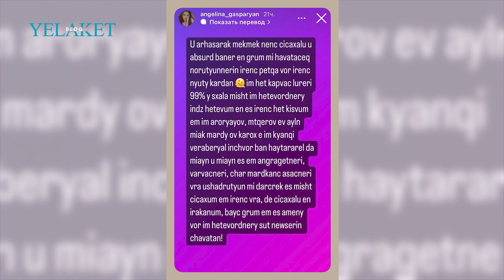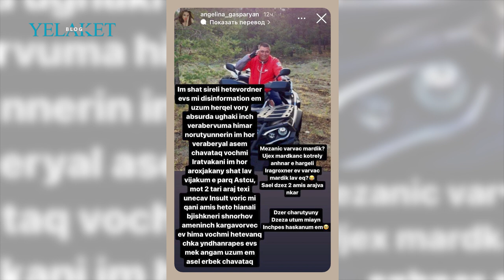Մեր ընտանիքի մասին տեղեկությունները սուտ են / Angelina Gasparyan